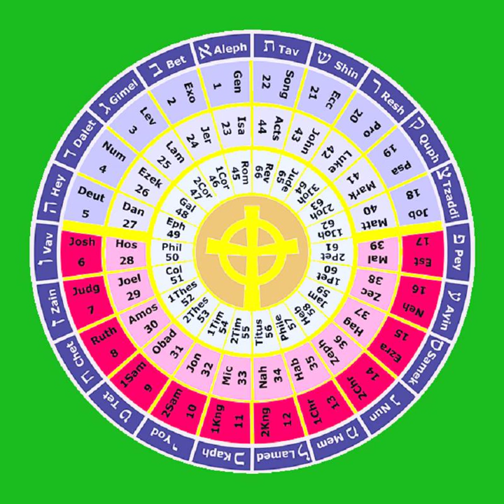13 The First Book of the Chronicles 11-22 THE HOLY BIBLE The Histories